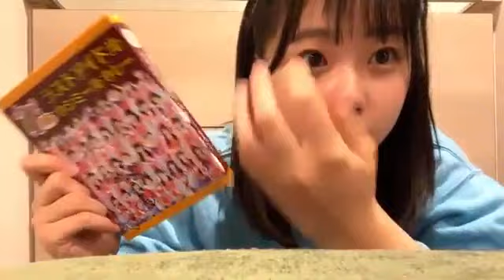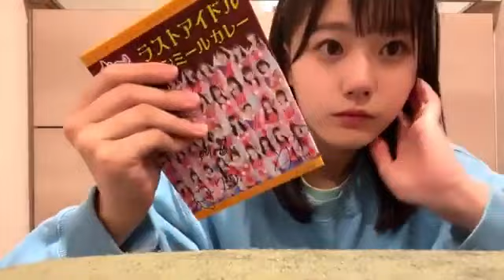瀧野由美子(STU48)2021年5月10日SHOWROOM